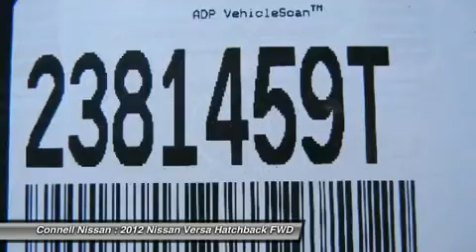2012 NISSAN VERSA Costa Mesa, CA 2381459T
2012 NISSAN VERSA Costa Mesa, CA
Stock# 2381459T